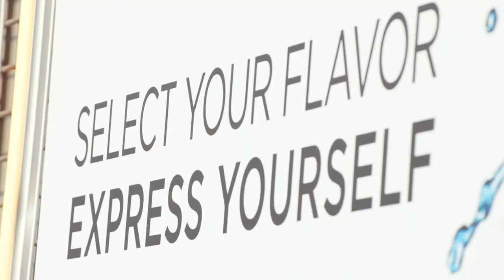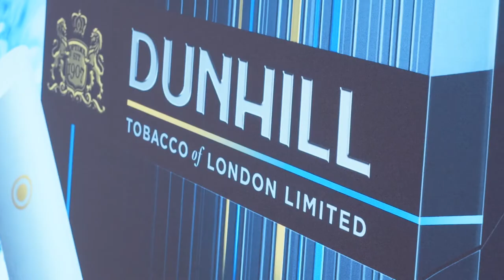TASTEMAKERS X FFWDDXB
TASTEMAKERS X Fashion Forward Dubai 2017 is back and bigger than ever. Prepare yourself to enjoy an event like no other. Find us at Building 6, Dubai Design District.

If you’re coming down, take a peek at the only space thats serving up anonymous gatherings, large drinks, music, afterparties and laundry-service (no joke!).

Here’s some highlights from last season